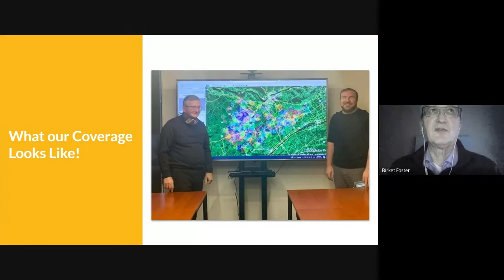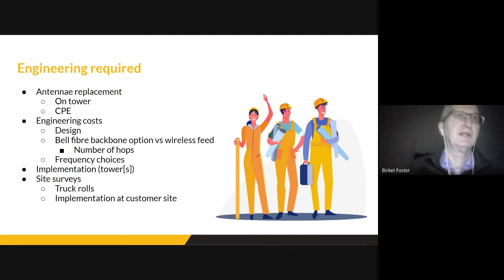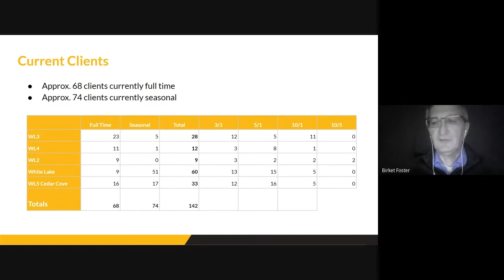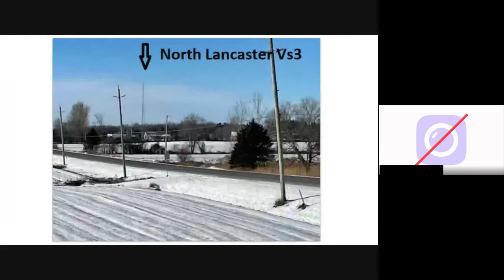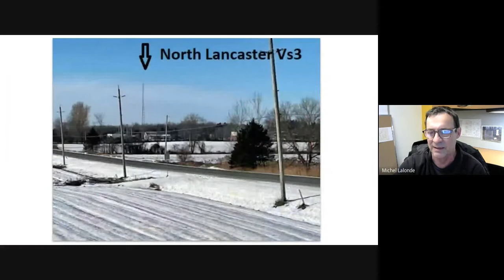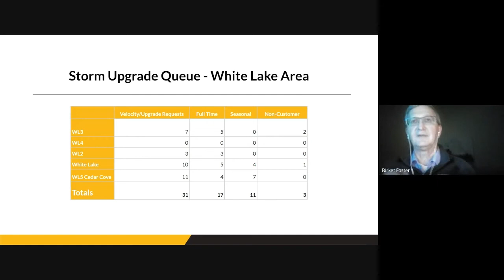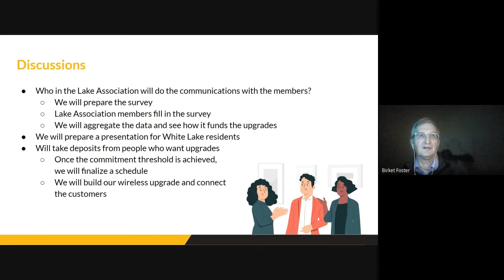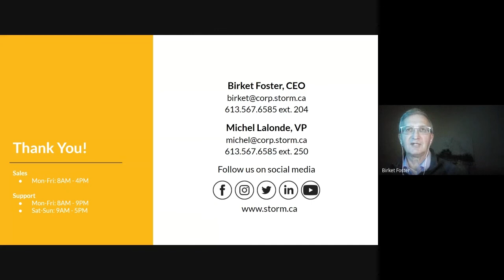White Lake Upgrade Community Discussion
The community members of White Lake are interested in getting upgraded speeds. In this video, we go over details on what is necessary to make the final decision and business plan moving forward.